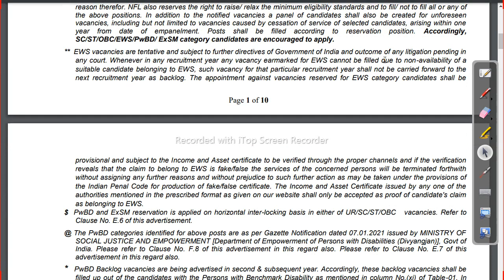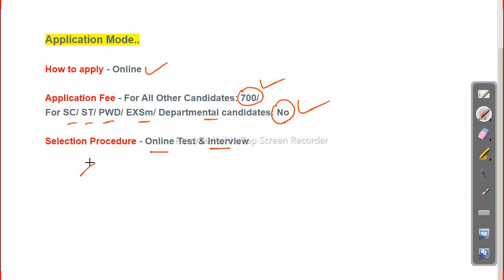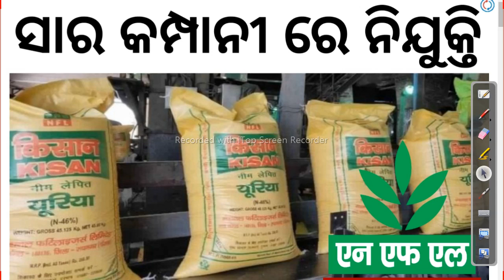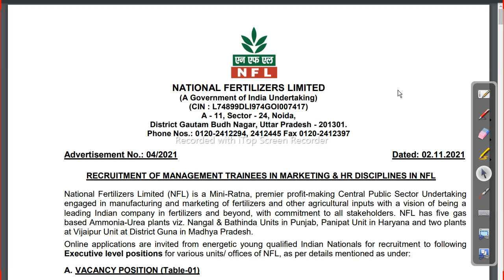NFL Recruitment 2021 | Latest job update 2021 | Job in odisha Odisha Govt Job 2023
NFL Recruitment 2021 | Latest job update 2021 | Job in odisha

-~-~~-~~~-~~-~- Follow us on other platforms for more updates and useful content:

odishajobreporter,
fmmanoj,
odisha job reporter,
odisha job,
odisha job info,
ics tips,
odia space,
fm manoj,
laxmidhar sir,
govt jobs,